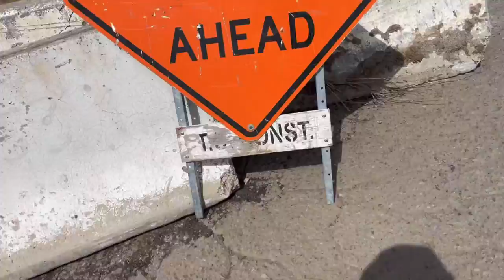Trench to bAckfill